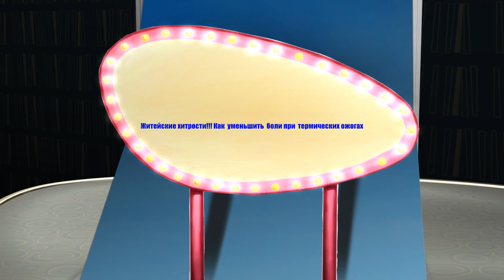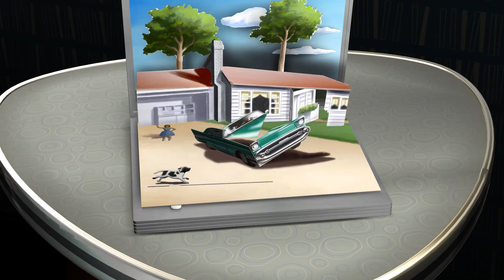Термический ожог - первая помощь после ожога полезные советы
Первая помощь при ожогах. Сегодня я затрагиваю актуальную бытовую тему домашних термических ожогов и первой помощи в борьбе с болевым синдромом при ожогах.

- все рецепты секретов красоты и молодости

Внимание! Самолечение может быть опасным для вашего здоровья.Перед применением любого препарата, средства или метода  лечения народными средствами, обязательно КОНСУЛЬТИРУЙТЕСЬ С ЛЕЧАЩИМ ВРАЧОМ!

- все авторские домашние народные рецепты . Более 570 авторских рецептов для здоровья от Ed Black